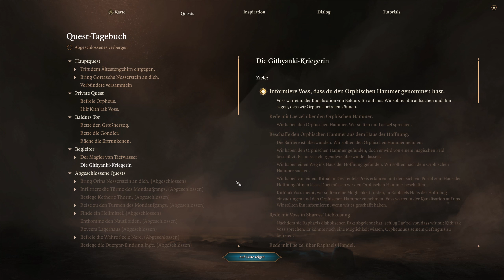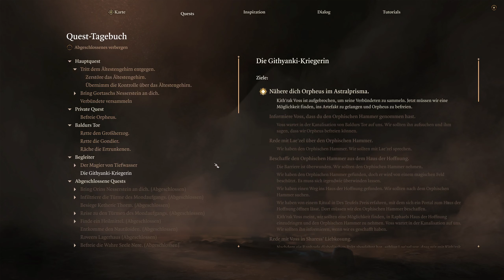Naive Verbündete und das wahre Ziel ☯ 142 ☯ Baldur’s Gate 3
☯ Epic Store Creator Tag: WUJIGAMES

(*) Als Amazon-Partner verdiene ich an qualifizierten Verkäufen. Durch diesen Ref-Link kannst Du ganz normal auf der Seite einkaufen, wobei ich, ohne weitere Kosten für Dich, am Umsatz beteiligt werde. Vielen Dank schon Mal im Voraus!